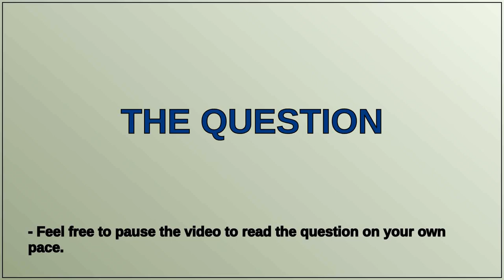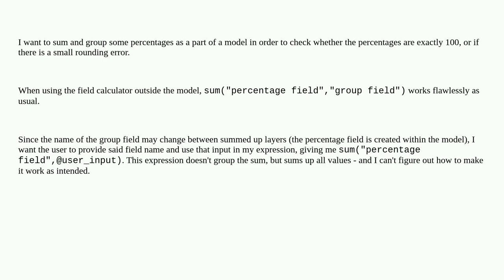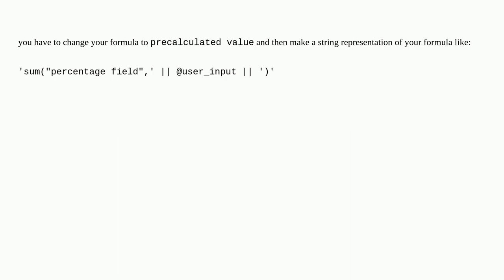Gis: Grouping sum by user provided field name in graphical modeler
Grouping sum by user provided field name in graphical modeler

A special thanks goes out to the community

  qgis-modeler field-calculator qgis qgis-expression